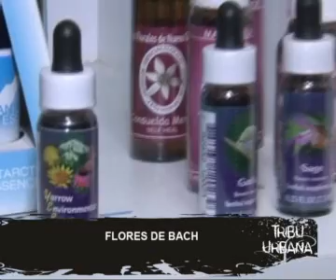Flores de bach